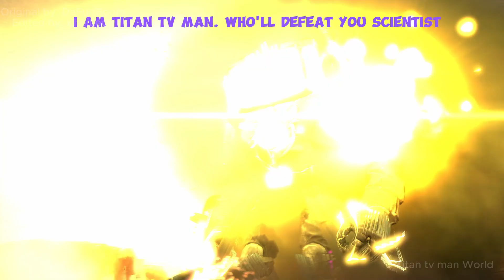Skibidi Toilet ep 67 (part 1, 2 & 3) but with subtitles and voice-over / TITAN TV MAN IS BACK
Skibidi Toilet series by: DaFuqBoom

The Upgraded Titan TV Man is the newest and possibly final iteration of upgrades to Titan TV Man. This titan has displayed incredible power and can be considered the final option for safeguarding the fate of the Alliance.

The Upgraded Titan TV Man made its much anticipated return after its departure from the series as a result of its defeat in Episode 47 where it arrived to save the titans from their eventual defeat and destruction, presumably killing the Upgraded Scientist Skibidi Toilet and making G-Man Skibidi Toilet 4.0 flee in the process.

The Upgraded Titan TV Man has a gray body sporting presumably the same trench coat as before, with many static TVs scattered around it. His core still glows purple, as well as his sword and other parts of his body.

* Combat and Abilities
The Upgraded Titan TV Man is capable of a wide range of powers. As we can see in Episode 67 (Part 3), Titan TV Man has come fully upgraded, here are his upgrades.

Energy Sword
We can see that this sword does a lot of damage, being able to destroy the Upgraded Scientist Skibidi Toilet's TV screen and his claws very fast without any effort. The blade has a purple glow and white rays around it.

Multiple TVs
In total, he has 6 TVs counting the main one on his head, which seems to not have anything new, he has the same red light but more powerful, being able to light victims on fire.

Core Blast
It seems that he has one of the most powerful cores of any of the two titans, being capable of melting down the skull of Upgraded Scientist Skibidi Toilet but it takes some time to charge up and use the core. We can see that the core has some type of protection around it and also has white rays. While charging the blast, white particles orbit the core, accelerating as the Titan charges.

Shoulder Claws
We haven't see him use them yet, but it's probably the same as the ones he had before.

Improved Jetpack
While they're not seen being used yet, he definitely has a jetpack and it will probably take less time to charge compared to his old one so he can pursue the target easier if he doesn't need to teleport.

Tornado Smog
When Upgraded Titan TV Man appears, objects around the smog will orbit it like a tornado. This can likely cause risks to members of the Alliance if they happen to be too close to it. There are also white lightning strikes that occur which may pose a threat to smaller and flying units.